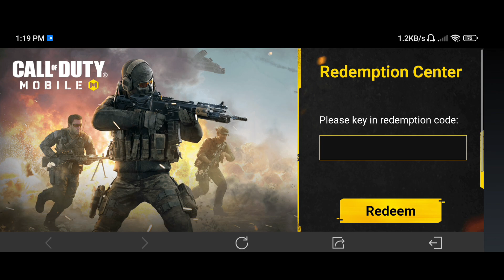NEW 2 REDEMPTION CODES FOR MAXIS - DARK AETHER & DR-H - SURVIVALIST'S SPECIAL